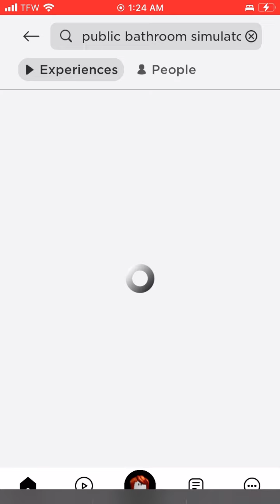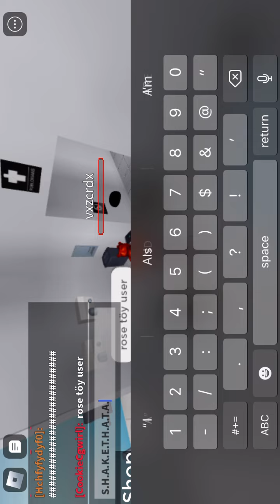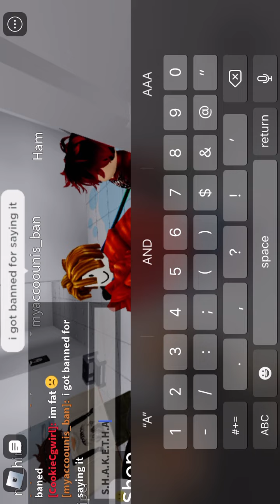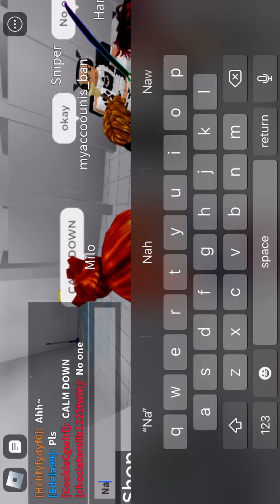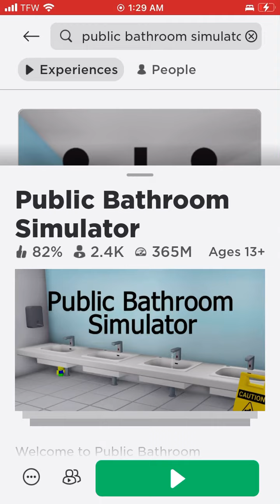Getting banned speedrun